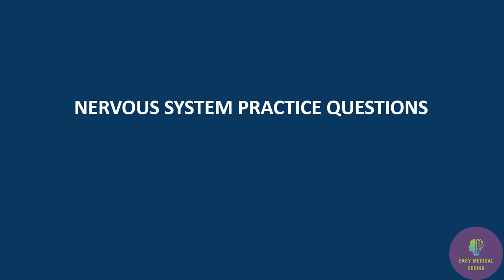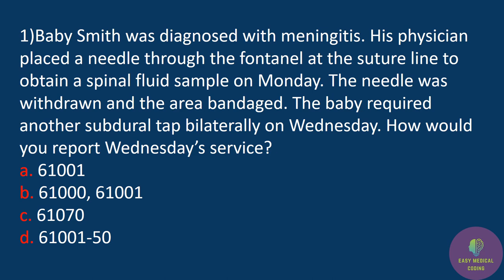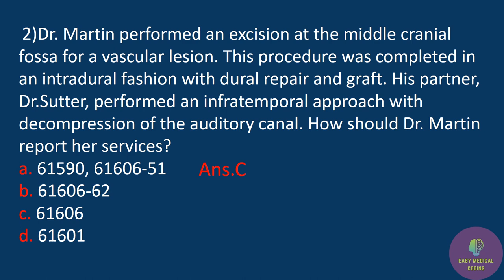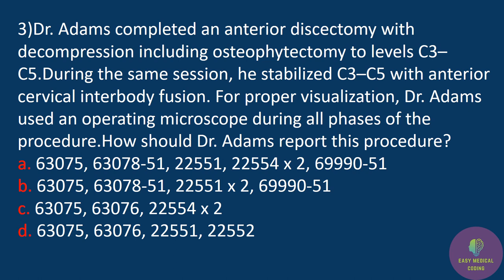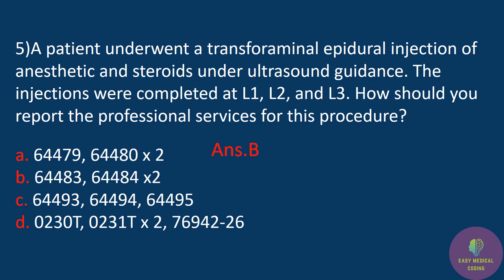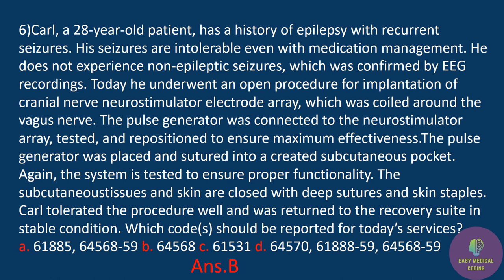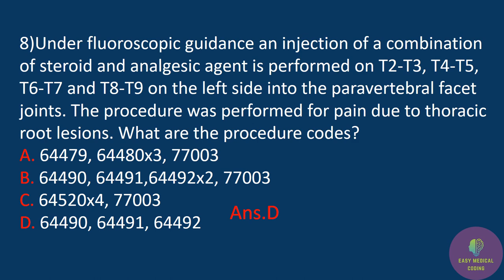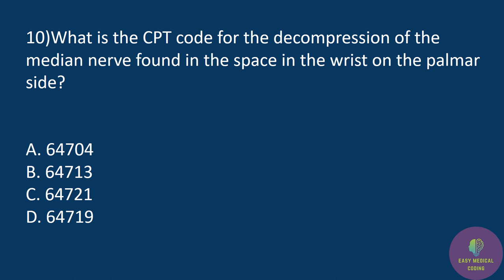NERVOUS SYSTEM PRACTICE QUESTIONS PART-1,MEDICAL CODING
YOU WILL GET PRACTICE QUESTIONS FOR CPC EXAM